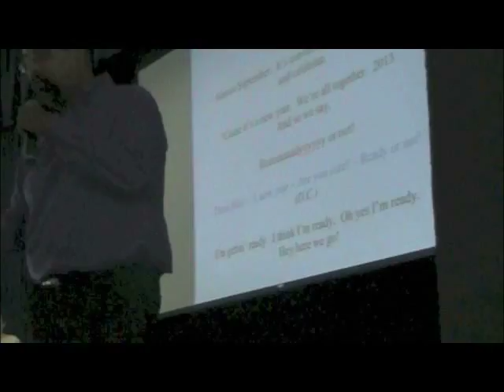Convocation Song 2013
Each year, Dana Hall Director of Choral Music David Coleman writes an original song for the entire school community to sing at the Opening Convocation that marks the start of the new academic year.